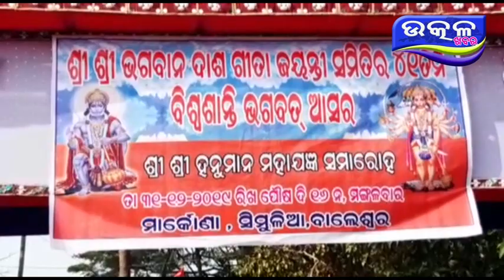Biswa Santi Maha Jagnya - Ajira Odisha Utkal Khabara